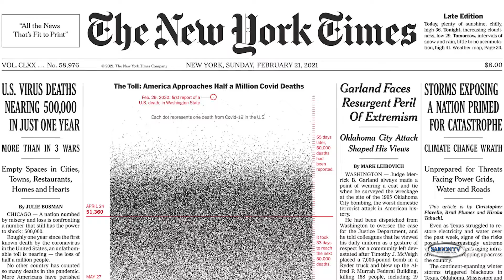Huong Tho_Phu Nu Ngay Nay-Biệt ly thời Covid part 3